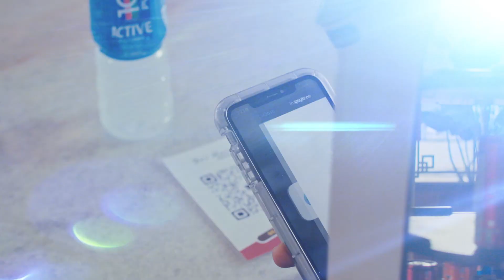Iklan 140 Tahun F&N | Kisah Kita Selamanya feat. Dato' Azizulhasni & Datuk Lee Chong Wei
F&N telah menemani kita selama 140 tahun. Pelbagai kisah menarik yang dekat dihati rakyat Malaysia. Menampilkan Dato' Azizulhasni & Datuk Lee Chong Wei

Director: Halimi H.
Producer: Syed Najmi
Idea & Copywriter: Rizal Iskandar